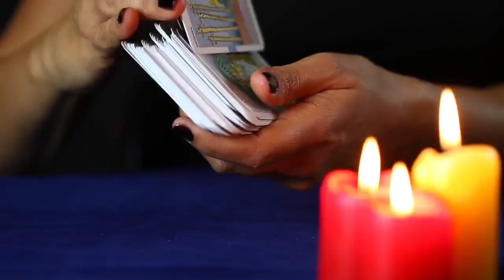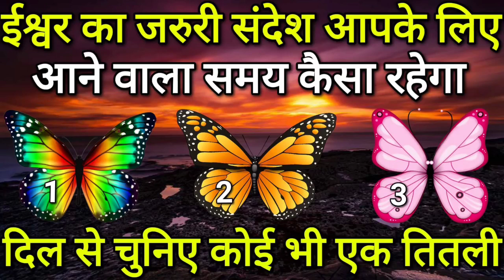Tarot card reading hindi, चुने एक तितली और ऊपर वाले का संदेश, आने वाला समय कैसा रहेगा | Tarot Today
pile1__1:30
pile2__4:00
pile3__7:30